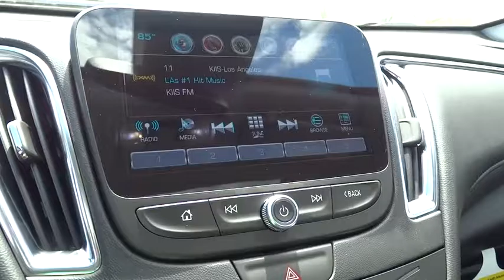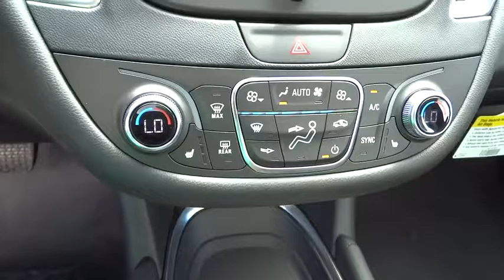2016 Chevrolet Malibu Denver, Lakewood, Wheat Ridge, Englewood, Littleton, CO CV3010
2016 Chevrolet Malibu  - Stock#: CV3010 - VIN#: 1G1ZJ5SU3GF335271

11001 West I-70 Frontage Road N

 Price includes applicable rebates and dealer fees of $599, excluded tax, title and licensing: $1,000 - General Motors Consumer Cash Program. Exp. 08/31/2016